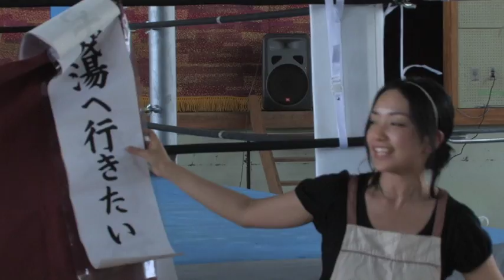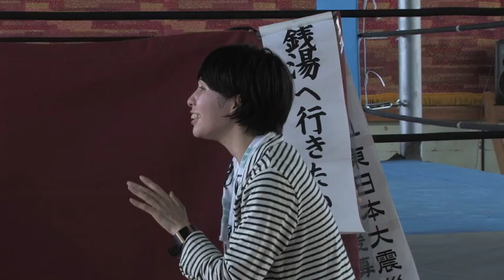モクレン2011@福島県双葉町避難所「銭湯へ行きたい」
8/13日埼玉県加須市にある双葉町の避難所へ慰問公演に行って来ました。
出演：牧野亜希子、あまち
作／演出：ふるいちやすし